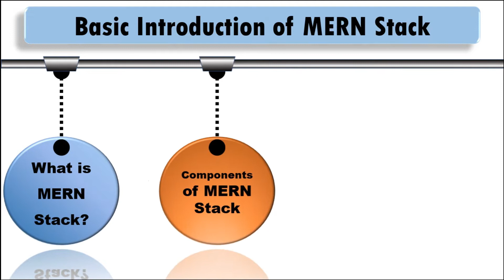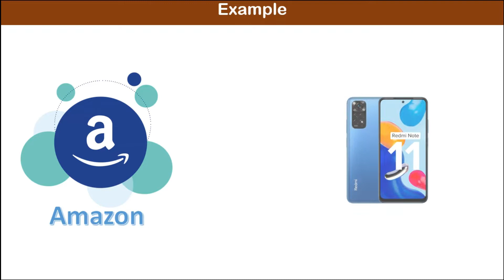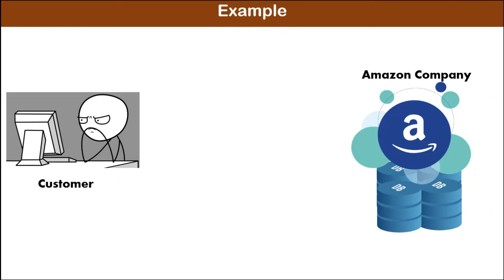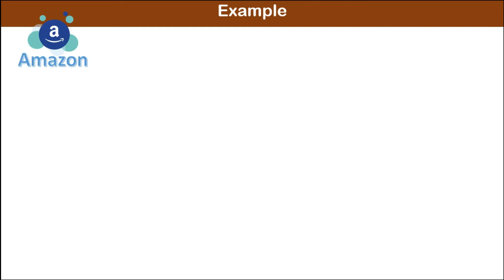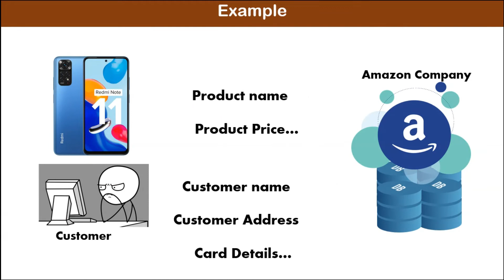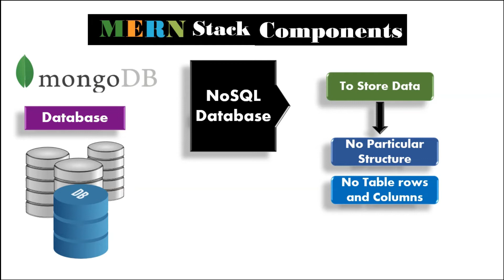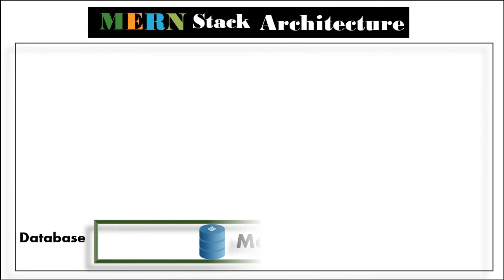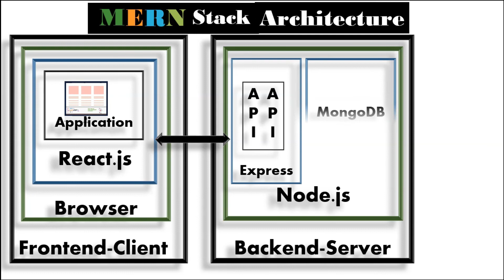Basic and Simple Introduction to MERN stack in Tamil | Full Stack Web Developer | Part 1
This Video is about Basic and Simple Introduction to MERN stack in Tamil. How to become full stack developer.

Thanks.